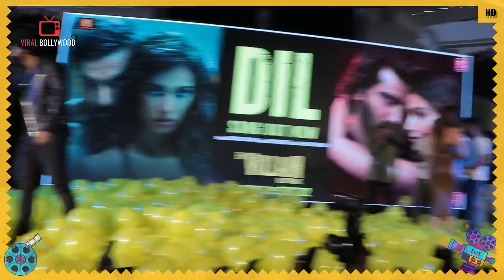Disha Patani, Arjun Kapoor and Tara Sutaria attempt a Limca Book Record | Ek Villain Returns